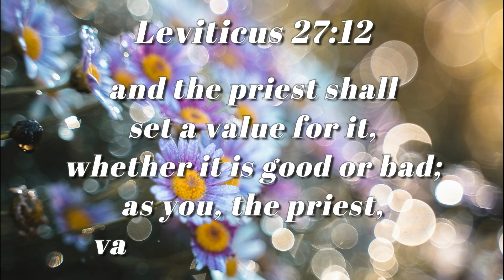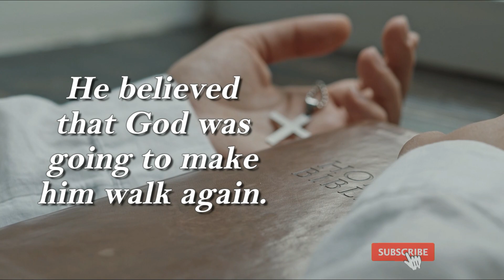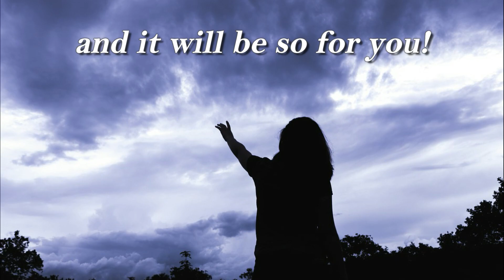Set A Positive Assessment | Inspirational Daily | Daily Devotion and Motivation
Attribution:

First Book of Kings Chapter 6-1 (Bible Illustrations by Sweet Media).jpg

Track: Happy Times

Leviticus 27:12

and the priest shall set a value for it, whether it is good or bad;
as you, the priest, value it, so it shall be.

positive assessment in your life,
set a positive assessment,
true to your assessment,
king-priest,